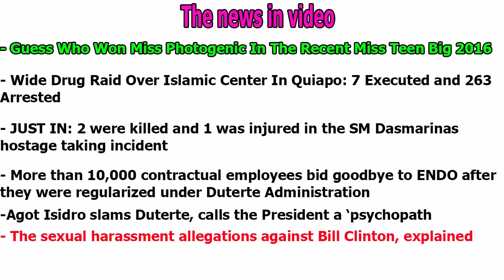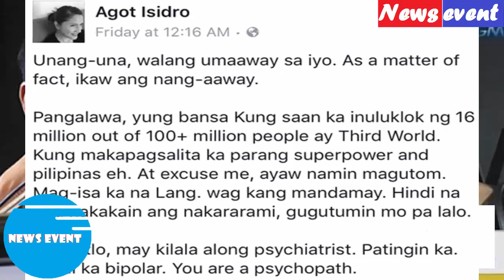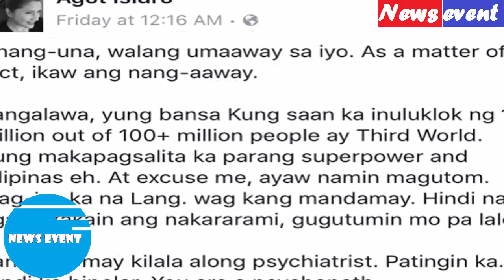Guess Who Won Miss Photogenic In The Recent Miss Teen Big 2016 news event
Maymay Entrata was awarded Miss Photogenic at the first ever Miss Teen Big 2016 pageant against four candidates for her photos that captivated netizens on Facebook.

Entrata won after she got the most number of voters in Pinoy Big Brother's Facebook poll.

The "Wacky-go-lucky of Cagayan de Oro" was also named Miss Congeniality as voted by her fellow contestant. Other special awards handed out ahead of the announcement of the pageant's winner on Sunday are Best in Long Gown which went to Stephanie Vaz, Best in Sportswear which went to Kisses Delavin, and Best in Talent which went to Vivoree Esclito.

The preparation for the in-house beauty contest started last Saturday to boost the confident and determination of the remaining female housemates in Bahay ni Kuya.

Big Brother had to compete them against Brazilian models Vaz and Maria Fabiana for the challenge.

At stake is the housemates' budget for additional food and other supplies in the coming week and a chance at immunity from eviction. If the Brazilian models win, they will choose who among the remaining housemates will be safe for at least another week.

In a previous episode, Entrata broke down in tears after seeing the result of her first ever professional photoshoot.